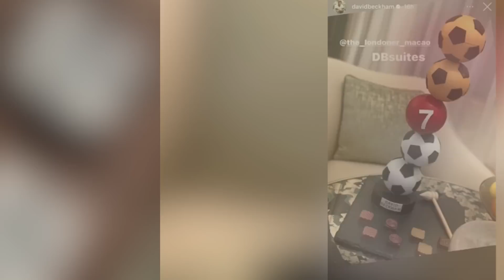【娛樂焦點】「萬人迷」碧咸澳門拍完廣告旋風襲港，現身金鐘畀fans任影唔嬲勁親民。連詩雅婚禮後抱病三週讚陳家樂照顧周到。